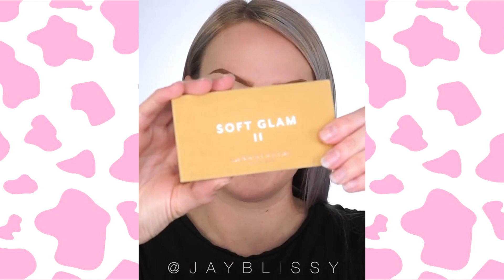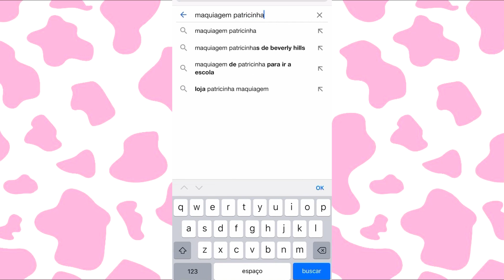TikTok MAKEUP COMPILATIONS || MAKEUP TUTORIAL COMPILATION